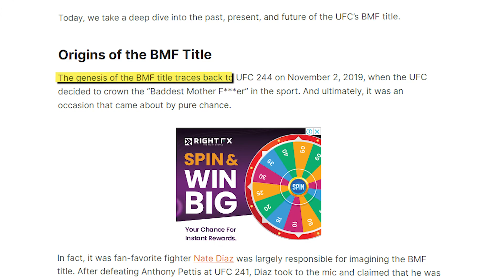Pros Pick Their FAVORITE Between Dustin Poirier & Justin Gaethje..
Welcome to Fighters Craze in this video, we will be delving into the fascinating world of Pros Pick Their FAVORITE Between Dustin Poirier & Justin Gaethje.. Stay tuned until the end as we provide you with in-depth insights and valuable information.